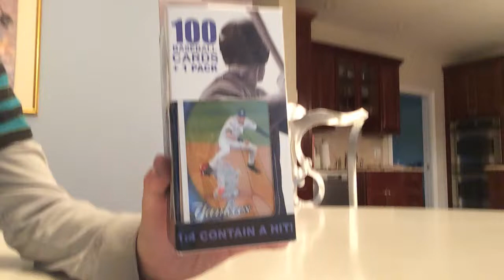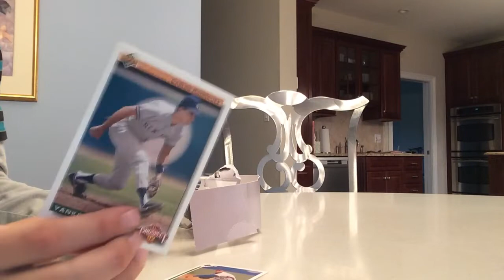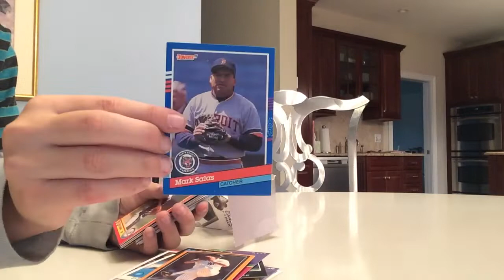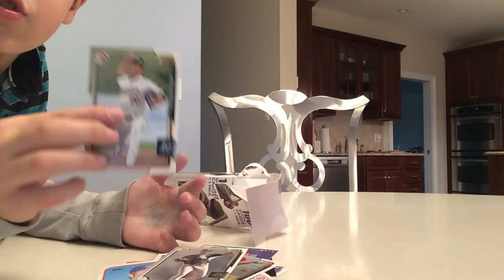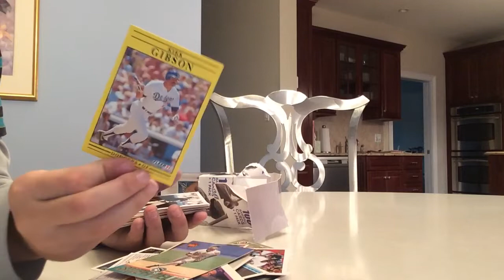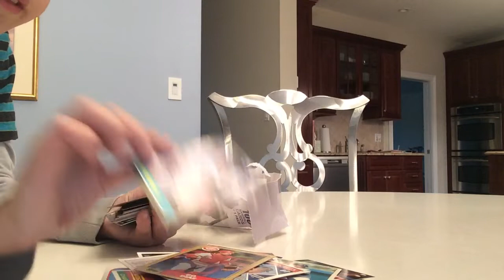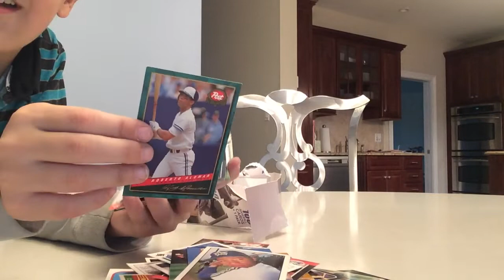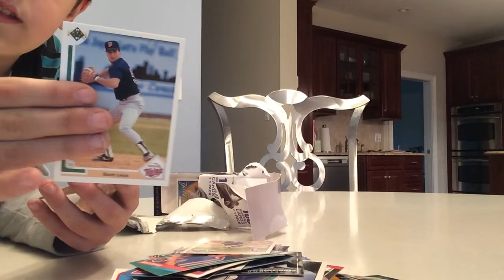Walgreens jumbo box w/ unopened 1991 upper deck pack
Opening a Walgreens jumbo box with a 100 from the 80s 90s and 2000s